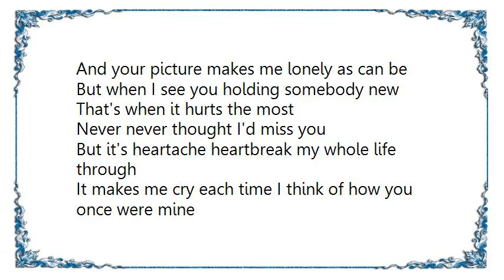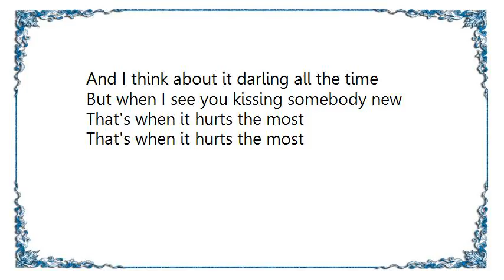Johnny Tillotson - That's When It Hurts the Most Lyrics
[Lyrics Johnny Tillotson - That's When It Hurts the Most]
(That's when it hurts the most)

I can't erase the mem'ry of the night you said goodbye
And when I pass you on the street I want to cry
But when I see you out with somebody new

It breaks my heart each time I read the note you left for me
And your picture makes me lonely as can be
But when I see you holding somebody new

Never never thought I'd miss you
But it's heartache heartbreak my whole life through

It makes me cry each time I think of how you once were mine
And I think about it darling all the time
But when I see you kissing somebody new